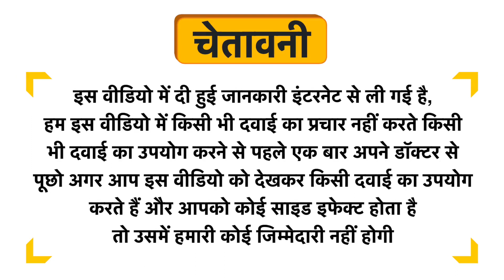Shrida Peppermint with Aloe Vera Soap Uses in Hindi | Side Effects | Dose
Shrida Peppermint with Aloe Vera Soap Uses in Hindi | Benefits | Side Effects | Dose